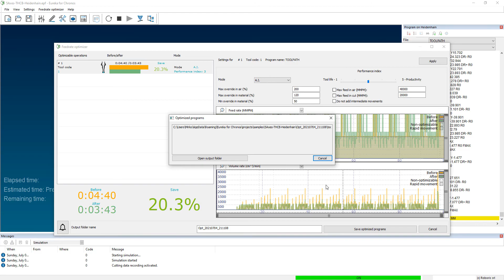Feedrate optimization with Eureka Chronos | Ottimizzazione condizioni di taglio con Eureka Chronos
The Eureka Chronos module optimizes the cutting conditions of the tools by modulating the feed rate. Thanks to an innovative method patented by Roboris, the optimization process is fully automated and the results are extraordinary.
On average, Eureka Chronos users see a reduction in machine time of more than 15%, 2 times greater tool life and a smoother machining with less chatter.
Il modulo Eureka Chronos ottimizza le condizioni di taglio degli utensili modulando la velocità di avanzamento. Grazie ad un metodo innovativo brevettato da Roboris, il processo di ottimizzazione è completamente automatizzabile e i risultati sono straordinari.
Mediamente, gli utenti di Eureka Chronos vantano una riduzione del tempo macchina superiore al 15%, una vita utensile praticamente raddoppiata e una macchina che “suona meglio".